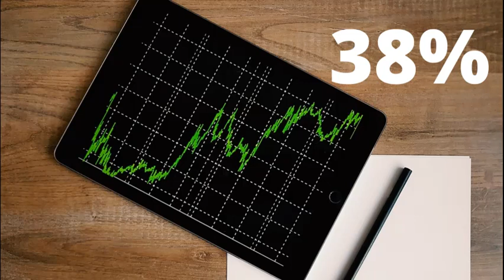WHY IS JUVENTUS SO HATED IN ITALY?|SOCCER TIME| OH MY GENERAL KNOWLEDGE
Hello guys,
In this video I am gonna give you 4 reasons why Juventus is so hated in Italy!